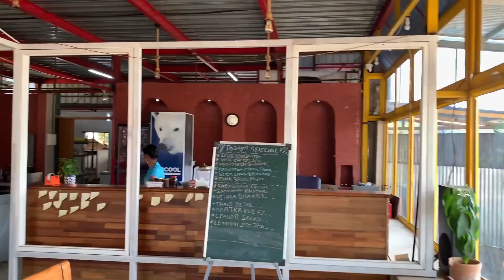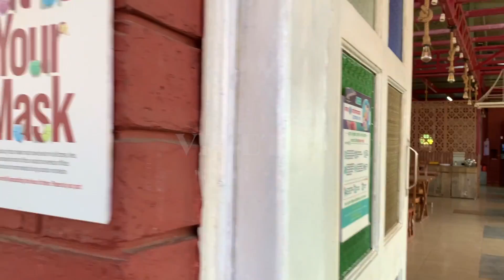💘 Valentine Special: Enjoy a Romantic Glamping Getaway in Mulshi Ghat! 💘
Hello Mine ❤️🤝
A special place for a special one.❤️

Celebrate this Valentine's Day in the most romantic way with a glamping experience at the beautiful Mulshi Ghat near Mumbai! 💗

This luxurious resort offers the perfect getaway for couples who want to escape the hustle and bustle of city life. 🌿 You can enjoy the serene beauty of nature, take long romantic walks, or just relax and watch the sunset. 🌅

If you want to add a special touch to your stay, you can opt for their glamping experience. 🤩 Enjoy a romantic dinner under the stars and sleep in a luxurious tent. 🏕

Make this Valentine's Day extra special and book your stay at this beautiful glamping resort! 💏

Best Features-
* Private Waterfall (Yes, you read it right.)
* The journey & road towards the place is v comfortable & convenient.
* Most Hygienic & Cleanest Washroom.
* Soft, Clean & Comfortable Bedding.
* Best Tea served in the planet. ☕️
* Awesome weather
* Heater, Cooler, Hot water available.
* Tourist spot & places near by.
* Mesmerising Sunset 2kms away.

Don’t forget to react on the video.😜 save share comment follow 😇

Location - The Blue Bella Resort, Palase Waterfall, Mulshi, Pune.

Pricing Packages -

The Blue Bella Resort
[The Tipi Tent Life] Palase Waterfall, Mulshi.

Weekday price
Luxury TIPI tent Tariff: 5500 rs /- per couple

Royal Tipi Tent Tariff - 6500 rs /- per couple

Premium Tipi Tent Tariff - 7500 rs / -per couple.

Weekend Saturday price
Luxury TIPI tent Tariff: 8000 rs /-per couple

Royal Tipi Tent Tariff - 9000 rs / -per couple

Premium Tipi Tent Tariff- 10000 rs / -per couple(Private Washroom)

Food includes:-
Evening snacks, Dinner, Morning Breakfast and tea /coffee

Open air movie/ live music(weekends), Treks

Kindly note:- Common washrooms & changing rooms .

Check in time - 3 pm
Check out time - 11 am

With Love,
Manish Naggdev ❤️